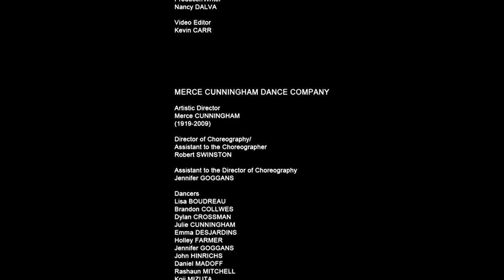"CRWDSPCR" (1993) REHEARSAL 7.28.2008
The Merce Cunningham Dance Company rehearses "CRWDSPCR" (1993) for Merce Cunningham in the Cunningham Studio at Westbeth. As is usual, the dancers rehearse without music, which is added in performance as its own separate entity.